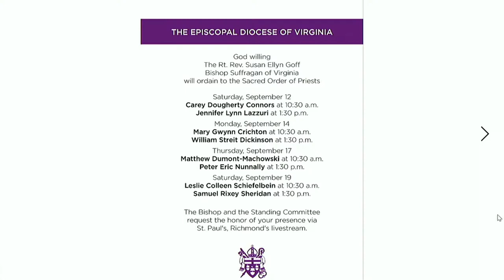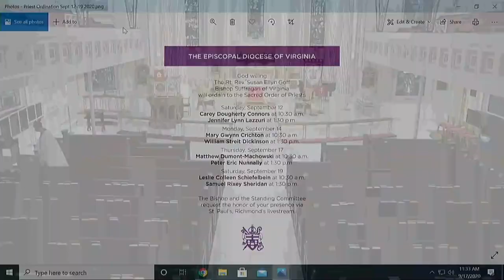The Ordination to the Priesthood of the Rev'd Matthew Dumont Machowski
The Rev'd Matthew Dumont-Machowski was ordained a priest in One, Holy, Catholic, and Apostolic Church by the Rt Rev'd Susan E. Goff, the Bishop Suffragan of Virginia in St Paul's Episcopal Church, Richmond, VA on September 17, 2020.

Thanks and gratitude go to the wonderful people of St Paul's Richmond for their support in live streaming and recording this service.

Permission to stream the music in this service obtained by St Paul's Richmond (License number: A-711887).